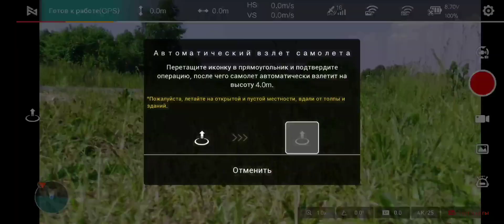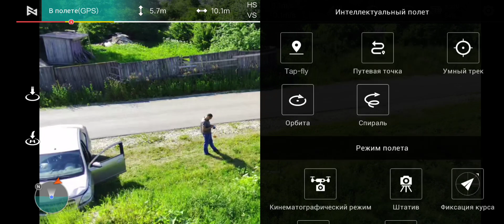Active track на fimi x8 mini